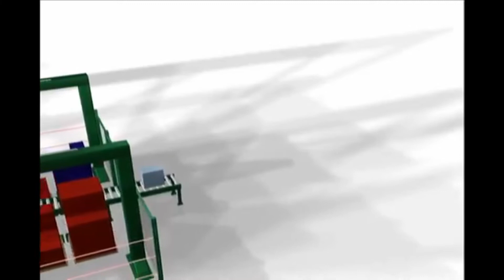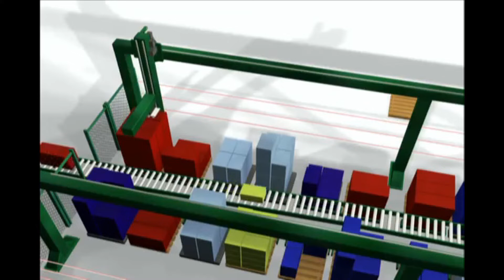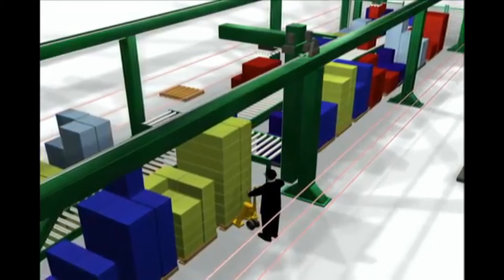OPEN GANTRY MULTILINE PALLETIZER SIMULATION by SAGE AUTOMATION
Sage Automation Inc.